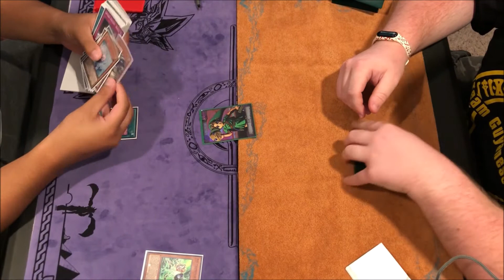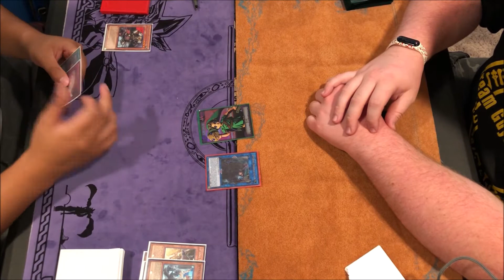Yu-Gi-Oh! TGG Cash Tournament - SPYRAL's Vs. Gouki (Eddy) - Round 5 Game 1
Welcome to another TGG tournament, today we decided to run a cash tournament, check out the matches and deck profiles linked below!